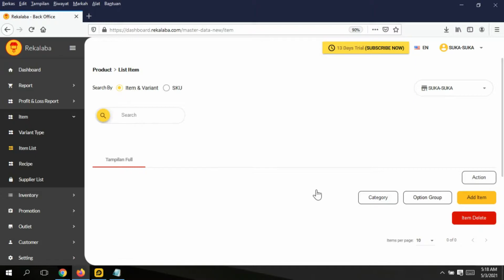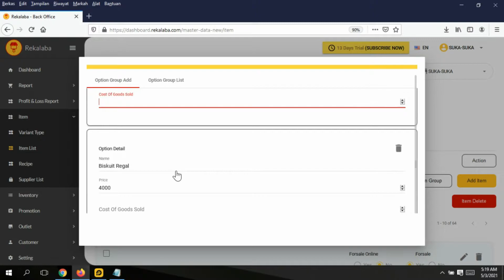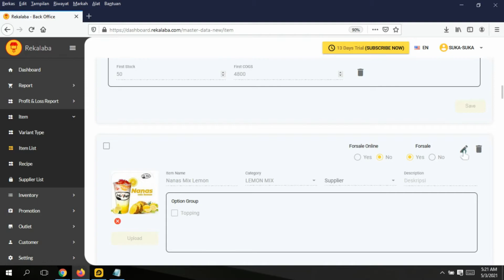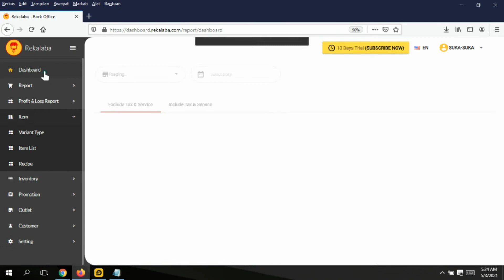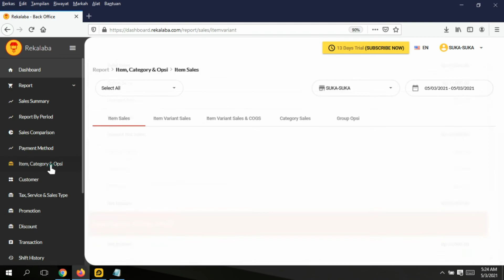Cara Membuat Modifiers di RekaLaba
RekaLaba adalah sebuah sistem bisnis dan aplikasi kasir online yang simpel, mudah digunakan, lengkap, fleksibel, dan dapat diakses dari mana saja.

Keuntungan Menggunakan Rekalaba:

- Dengan RekaLaba anda dapat dengan mudah melakukan pemantauan usaha tanpa perlu melakukan pencatatan manual di lokasi usaha. RekaLaba mencatat seluruh aktivitas usaha secara otomatis dan realtime. Laporan usaha juga dapat dengan mudah diakses (secara online) dari mana saja dan kapan saja.

- RekaLaba juga dapat mencegah terjadinya kesalahan maupun kecurangan yang mungkin dilakukan pegawai lewat laporan transaks penjualan hingga jumlah stok dan bahan.

- Dengan sistem RekaLaba anda dapat meningkatkan omset penjualan lewat Laporan Penjualan yang terperinci, jelas dan informatif. Dari Laporan tersebut anda dapat melakukan perancaa bisnis seperti pemberian promo, manajemen pelanggan, mengetahui waktu saat pengunjung ramai, hingga produk favorit yang paling sering dibeli pelanggan.

- Lewat laporan usaha yang terperinci, jelas, dan informatif anda dapat menghindari pengeluaran tambahan akibat kesalahan transaksi ataupun manajemen stok yang tidak terkontrol.

- Seluruh data produk dan laporan usaha anda tersimpan dengan aman di RekaLaba sehingga anda tidak perlu takut kehilangan informasi usaha anda jika terjadi musibah.

- Team RekaLaba yang ramah, tanggap, responsif dan kapale selalu siap membantu anda ketika mengalami kendala dan kesulitan, maupun ketika anda memiliki pertanyaan terkait penggunaan RekaLaba

Kelebihan RekaLaba:
- After Sales RekaLaba yang Superior dan Unggul.
- Keamanan data pelanggan merupakan priority utama kami.
- Fitur Lengkap dengan biaya langganan yang terjangkau, sekali bayar, dan tidak ada biaya tambahan tersembunyi.
- Aplikasi yang simpel, mudah digunakan oleh siapapun (User Friendly), untu jenis usaha apapun
- Multi-lingual dapat digunakan dalam bahasa Indonesia dan Bahasa Inggris.
- Menggunakan sistem android, RekaLaba dapat digunakan secara offline maupun online
- RekaLaba merupakan produk buatan anak bangsa. Dibuat di Indonesia, oleh anak Indonesia, untuk membantu memajukan usaha di Indonesia